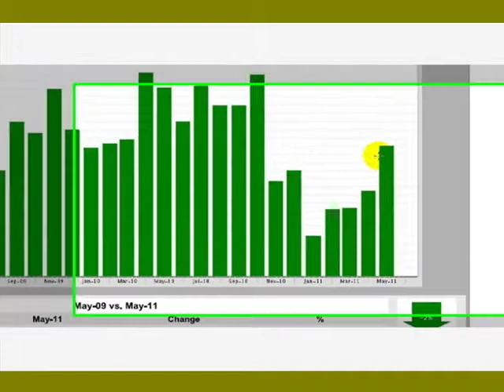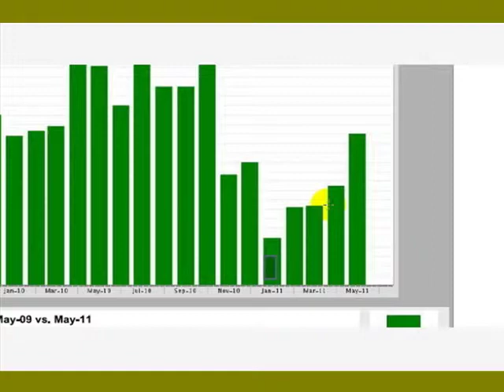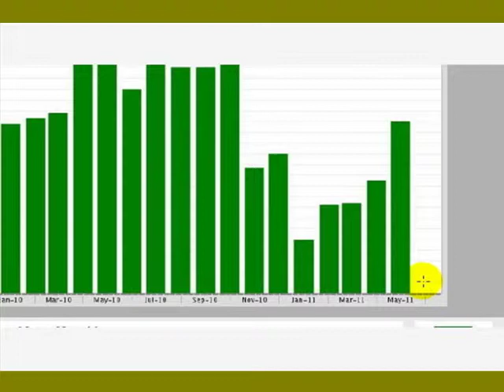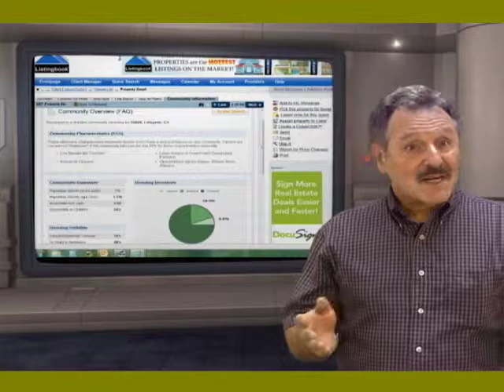May 2011 for YouTube Up